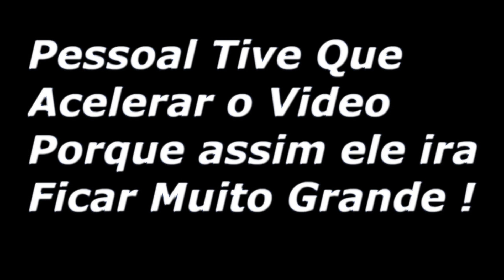Minecraft Factions Lost Upando Reparação ate lvl 100 MCMMO [4º Episódio]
Boas Pessoal Video novo no Canal Espero Que Gostem do Video deixem seu like compartilhe com seus amigos e familiares caso for novo no canal se inscreva pois isso vai estar me ajudar muito com o canal obrigado ;)

Link do Sorteio

▂▂▂▂▂▂▂▂▂▂▂▂▂▂▂▂▂▂▂▂ஜ۩۞۩ஜ▂▂▂▂▂▂▂▂▂▂▂▂▂▂▂▂▂▂▂▂▂▂▂▂▂

▂▂▂▂▂▂▂▂▂▂▂▂▂▂▂▂▂▂▂▂ஜ۩۞۩ஜ▂▂▂▂▂▂▂▂▂▂▂▂▂▂▂▂▂▂▂▂▂▂▂▂▂
 ► Doações ◄

► Ajuda o canal doando skins de cs:go H1Z1 E.T.C ◄
▂▂▂▂▂▂▂▂▂▂▂▂▂▂▂▂▂▂▂▂ஜ۩۞۩ஜ▂▂▂▂▂▂▂▂▂▂▂▂▂▂▂▂▂▂▂▂▂▂▂▂▂

► MEUS CONTACTOS ◄

► SKYPE ◄
ricardo30542

▂▂▂▂▂▂▂▂▂▂▂▂▂▂▂▂▂▂▂▂ஜ۩۞۩ஜ▂▂▂▂▂▂▂▂▂▂▂▂▂▂▂▂▂▂▂▂▂▂▂▂▂

►Informações do servidor de minecraft◄

Caso tiver alguma duvida entre em contacto com um membro da Staff